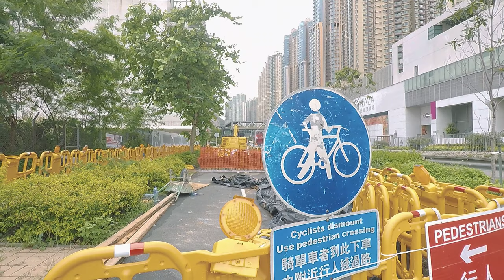Bicycle ride - Hong Kong. Subways of Tseung Kwan O